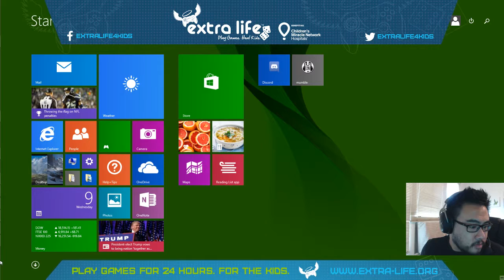Play Like A God: Thoth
Corposant and Leviathan play through an arena game as Thoth and Amaterasu respectively.

Learn to use your ultimate correctly while laughing at Corposant for every one he launches early. RIP.